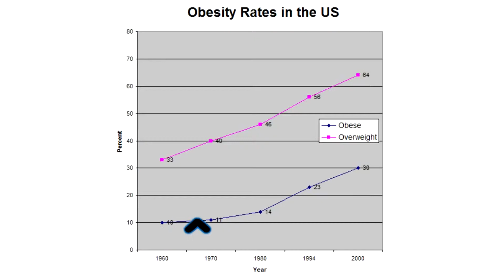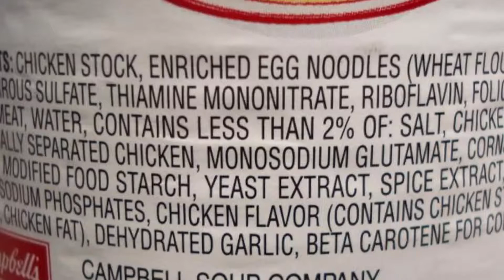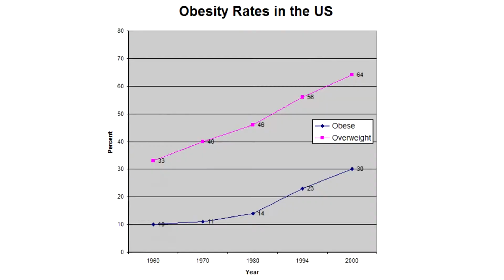Easy Diet Weight Loss Plan That Really Works, How To Lose Weight, Psychetruth Nutrition 1080p